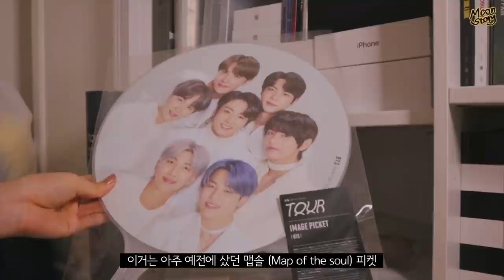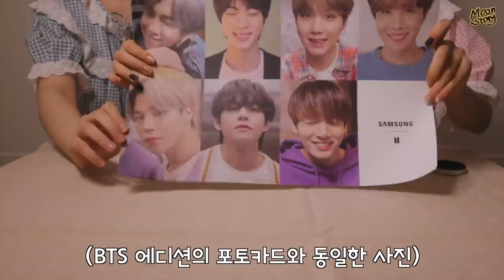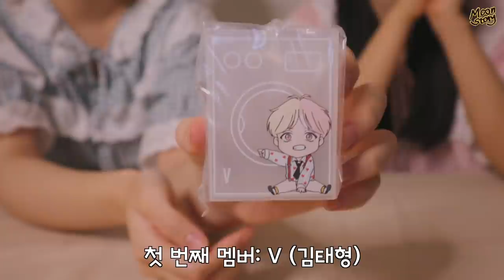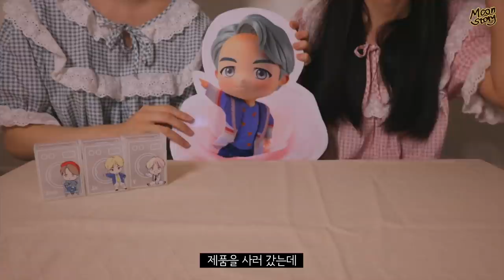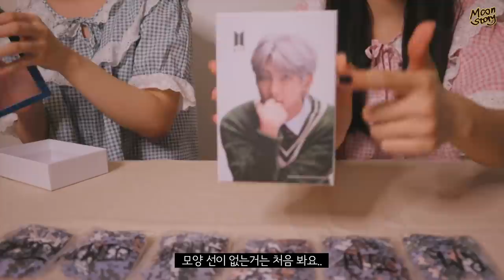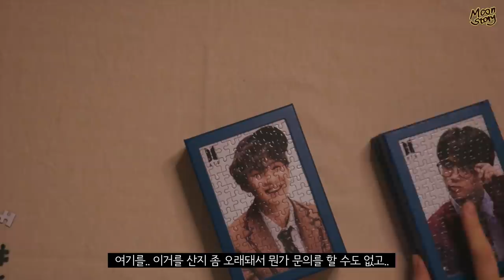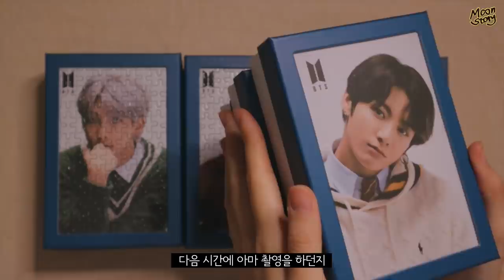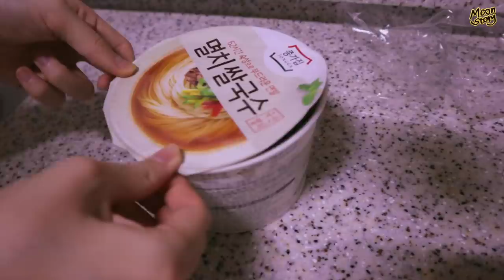[달의이야기#4] 아미들의 밤샘 언박싱데이 (에어팟케이스, BTS 사은품, TinyTan 다우니, 방탄 직소퍼즐, 맵솔콘 Pulling an ALL NIGHTER ARMY VLOG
무려 4달만에!! '달의이야기' 브이로그로 찾아왔어요🤭💗
일상 영상은 오랜만에 촬영하다보니 떨리는군요 두근 두근..
언박싱 특집이라고 봐도 무방한 이번 편.. 외전으로 짤막하게 올릴까 고민하다가
나름 재미있을 것 같아서 길게 찍어봤어요 히히
(+ 우왕 이번 영상이 트윈믹스 TwinMix 채널 최장시간 영상 기록을 깼네요!!ㅋㅋㅋㅋ)

BGM

Title: Bumper Tag by John Deley
Genre and Mood: Jazz & Blues + Happy